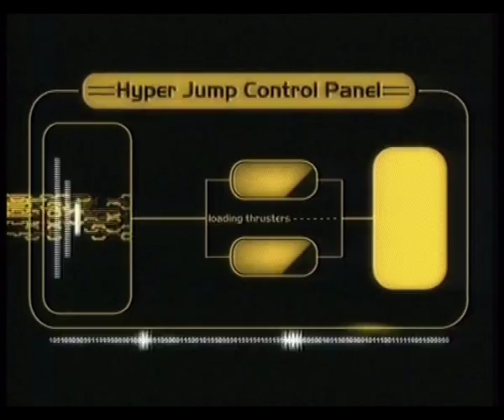2 Unlimited - Twilight Zone (DJ Jean Remix)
Twilight Zone (DJ Jean Remix)